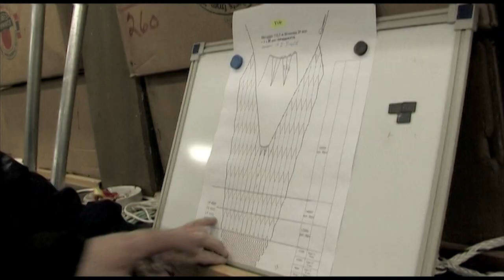Fishing Gear PART 1 - Pelagic Trawls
- Vónin has extensive experience with manufacturing pelagic trawls for all types of pelagic fishing and our VÓNIN PELAGIC trawl is exported all around the world. The VÓNIN PELAGIC trawls are used from the North Atlantic to the South Pacific by many of the world's top fishing vessels for catching a wide variety of species such as Herring, Mackerel, Horse Mackerel, Blue Whiting, Red Fish, Boar Fish, Pearl Sides and Capelin.